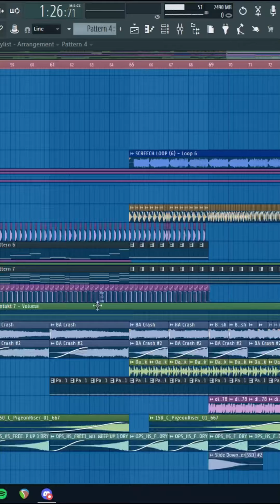𝙉𝙀𝙒 𝘼𝙉𝙉𝙊𝙐𝙉𝘾𝙀𝙈𝙀𝙉𝙏 | 𝙁𝙮𝙡𝙤𝙝 & 𝙈𝙖𝙩𝘿𝙘 - 𝙃𝙚𝙖𝙫𝙮 𝘽𝙖𝙨𝙨 🔥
My new track with ​⁠​⁠@matdc3423 will be released on the 7th of May on ​⁠@love4hard​⁠ ! Here’s a little backstory of how the track was made 😊
Expect some heavy kicks with some heavy bass and a huge variety of sounds 🤯